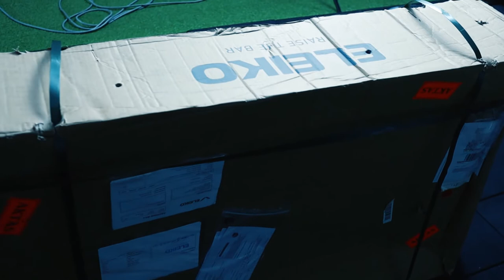Unboxing the Eleiko Squat Stand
In this episode, we unboxed the Eleiko Squat Stand. We bought this and asked Eleiko to send it via courier to see if the stands can come in one piece without any damage. We also wanted to see how long it would take to deliver it from Sweden to Malaysia.

Visit our showroom gym here: 2-3A-G, Space U8, 6 Persiaran Pasak Bumi, Taman Bukit Jelutong, Seksyen U8, 40150 Shah Alam, Selangor (Waze Zealfit)